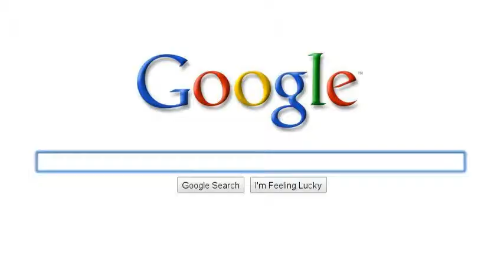Boredom leads to this.